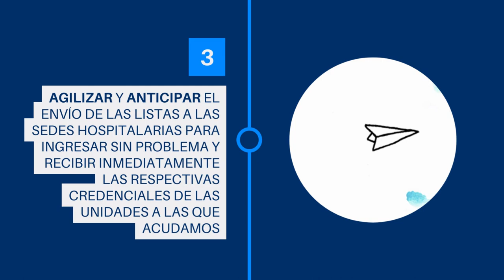Candidato Yair Martínez Arreguin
Candidato a representante consejera del CTCE 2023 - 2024